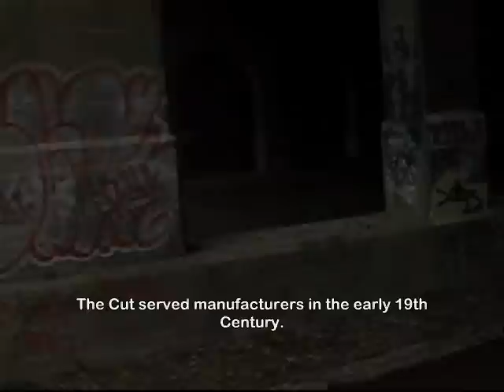Detroit Graffiti on The Dequindre Cut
The Dequindre Cut is a sub-grade railroad corridor.  Originally used to link commercial manufacturing in the early 19th century, The Cut was later used as a commuter rail traveling from Pontiac to the Ren Cen.  In the decline of the 80's, The Cut was tagged by graffiti artists and home to the homeless.  Now the one mile stretch from the Riverwalk to Eastern Market is being revitalized for bikes, pedestrians, and future mass transit.